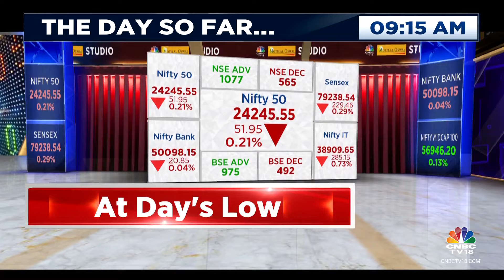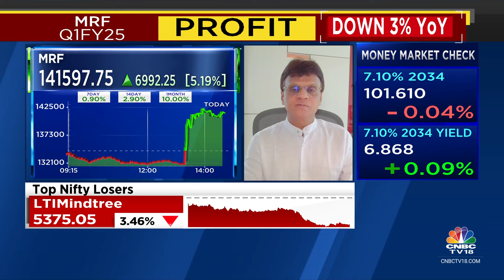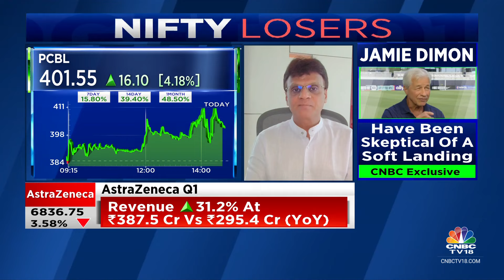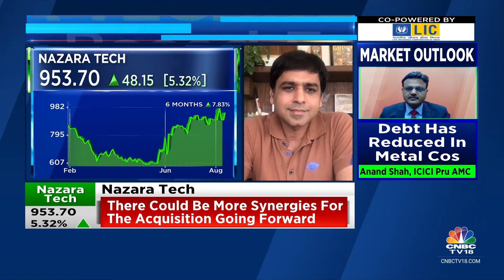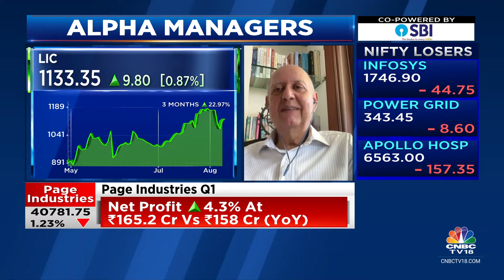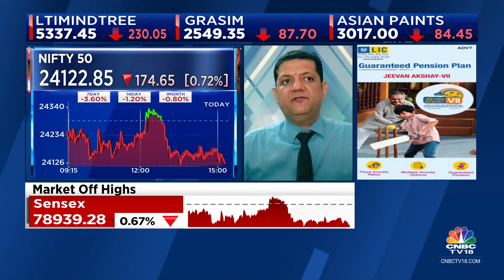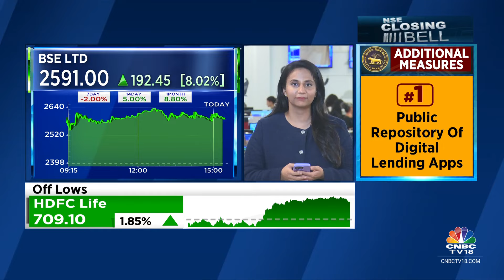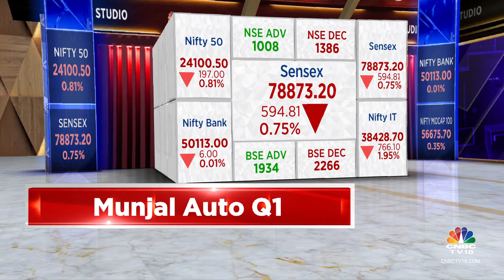Stock Market Updates: All Updates From The Last Hour Of Trade Today | NSE Closing Bell | CNBC TV18